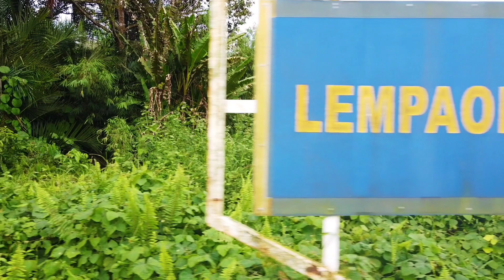Balik ke Rumah panjang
Hello Hello
 Youtube! Vroom Vroom dari Bumi Kenyalang!

 Video pendek tentang rumah panjang bapa saya...

Motovlog Setup : Gopro Hero 7 Black & Hero 4 ( Chin Mount ) Editing Tools : Kinemaster PicsArt Samsung S7 Edge